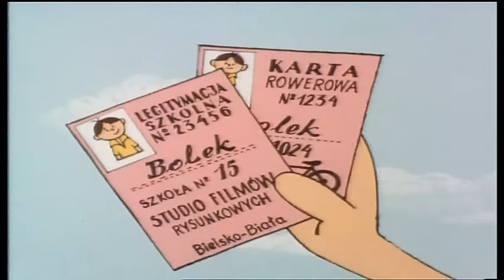NA DRODZE (1980) - SERIA: PRZYGODY BOLKA I LOLKA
Na drodze

Seria: PRZYGODY BOLKA I LOLKA
Scen.: Leszek Mech
Reż.: Jan Hoder
Zdjęcia.: Marek Raczek
Opr.plast.: Krystyna Hoder
Muz: Zbigniew Lampart
animacja: Edmund Knopek,, Urszula Fraś, Krystyna Sznajder
Dekoracje: Wanda Kudła-Niezręcka
Dźwięk: Otokar Balcy
Montaż i efekty: Alojzy Mol
konsultacja artystyczna: B.Zeman
Kierownik grupy Produkcyjnej: Barbara Uankowska-Malik

Barwny. Dł. 272m. Czas: 9 min. 58 sek. R. 1980.

Opis :
Film dydaktyczny o przepisach ruchu drogowego - z udziałem Bolka i Lolka.